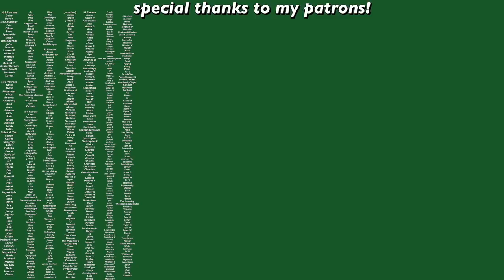you can be successful without a niche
Redeem your Starter Set for just $3 when you go

If you have ever looked into how to grow on Youtube, you have probably heard how you HAVE to pick a niche and stick to it in order to grow and be successful. I am here to talk about hitting 300,000 subscribers and how I did it without niching down my Youtube content.

Want to take your Youtube channel to the next level? Get your first month of VidIQ Boost for just $1!

My links!